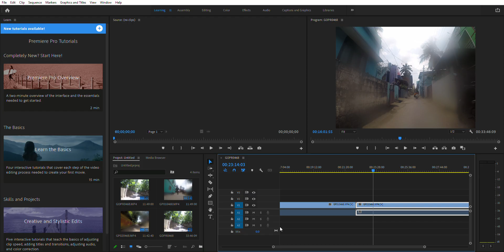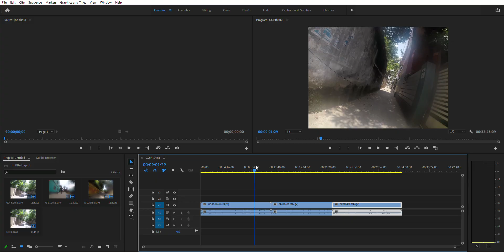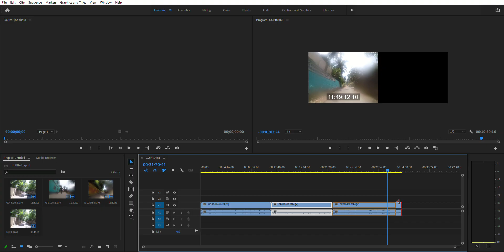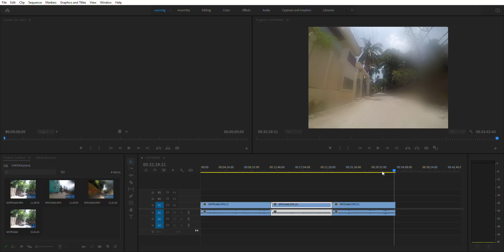Editing video in 5900x and 590 GRE(cutdown version) - how fast it is for video editing